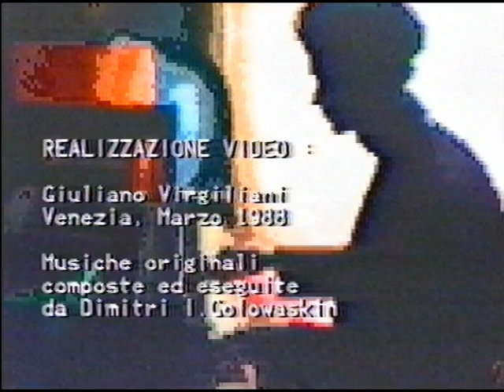DIMITRI GOLOWASKIN - TAG, Mestre 5.02.1987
"AMBIENT MUSIC FOREVER" (N°17): il silenzio dell'umore... il silenzio dell'amore
Dimitri Ivanovich Golowaskin: pianoforte & nastro magnetico.
Registrazione effettuata al Teatro Alla Giustizia, Mestre il 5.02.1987.
Grazie a Tony Pagliuca (materiale d'archivio) e David Mora (transfer in digitale dall'unica copia esistente).